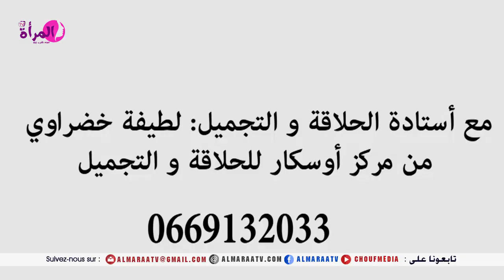أسهل طريقة باش تعملي ضفيرة مزدوجة